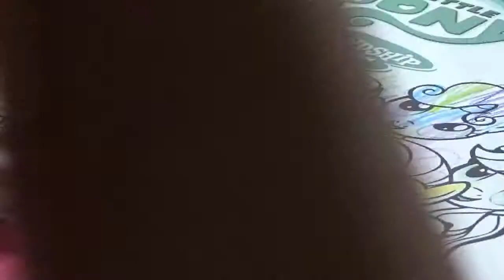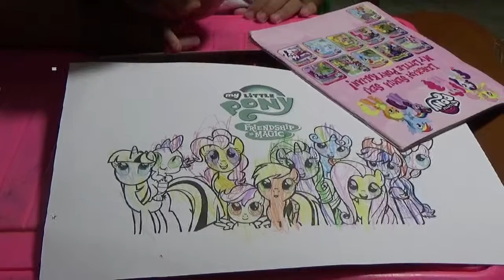Kids Painting Eps. 40 "Coloring My little Pony" Pencils edition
Coloring my little pony with coloring pencils